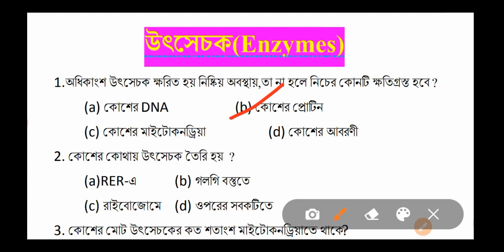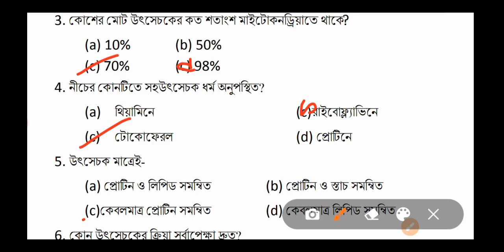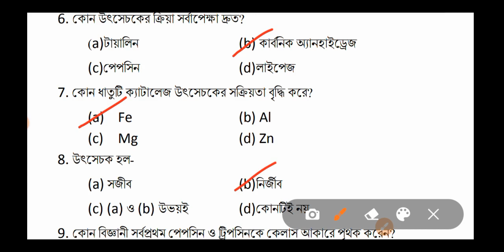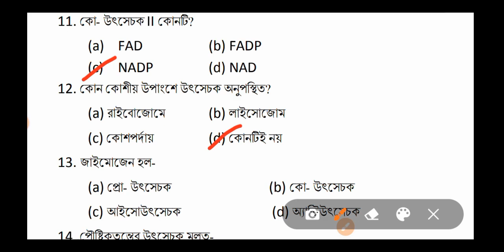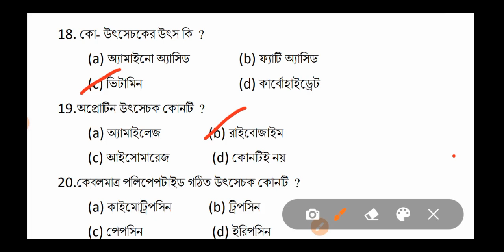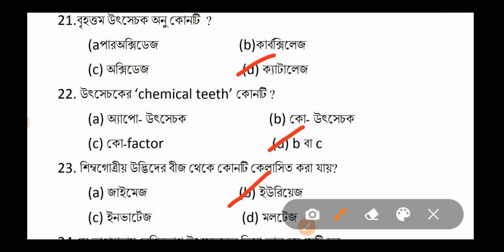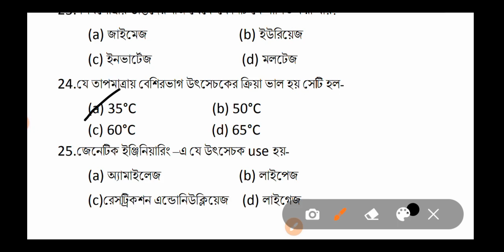Enzyme in Bengali l Class 10 & 11 Life Science in Bengali / WBCS/HS/NEET/NTPC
enzyme, enzyme in Bengali, life science,class 10 question,wbp question, class 10 WBBSE life science chapter 2, enzyme short question and answer in bengali

In this video I try explain short question and answer about  enzyme.I hope this lecture would be helpful for you to clear the important exam.

# enzyme
# class 10